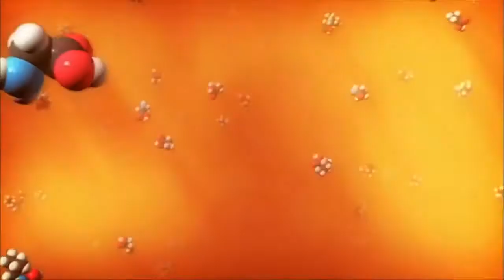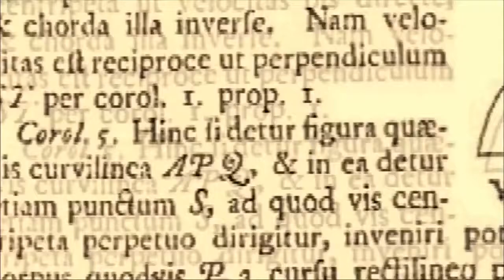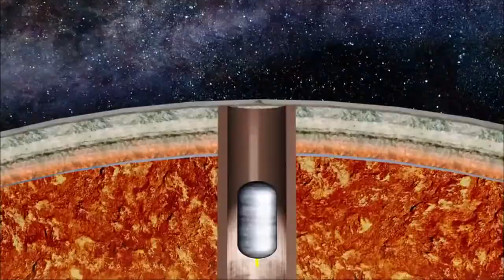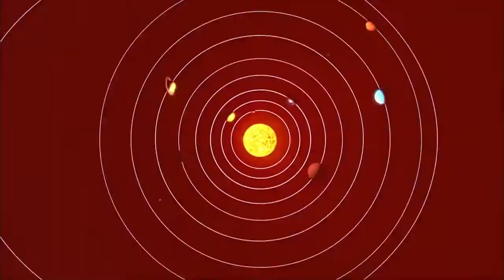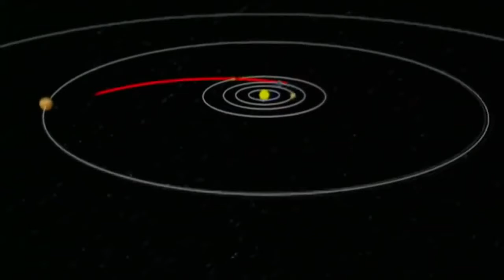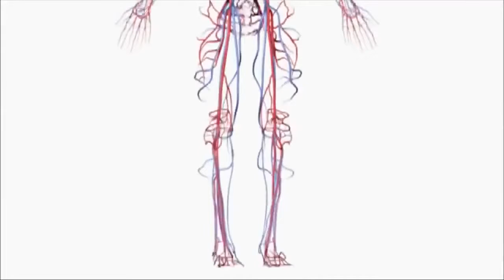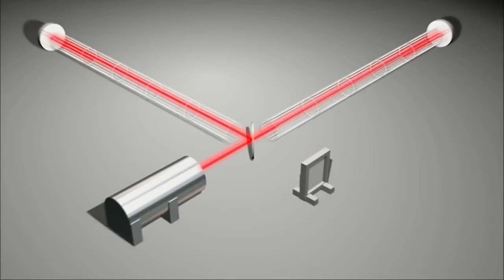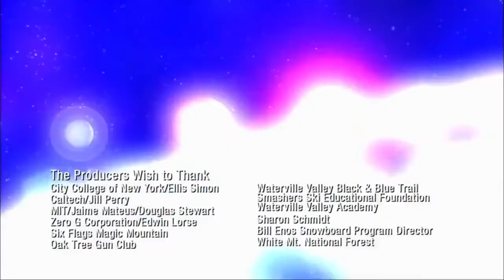Gravity Ruler of the Universe[Science documentary]HD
Gravity can be described two different ways: as the curvature of space and time, or by a field that causes rulers to change size and clocks to speed up or slow down. Or it may be that particles called gravitons cause...wait. Gravity can be described in three different ways: curving spacetime, clock-and-ruler distorting field, or the effect of particles called gravitons. Or it could be — four different ways — that the universe sucks.